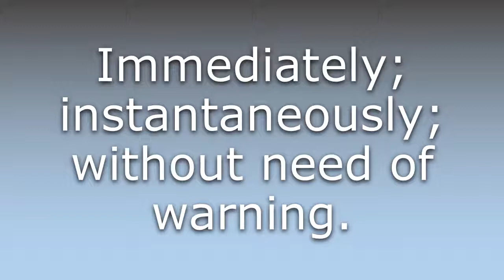What does At a moment's notice mean?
What does At a moment's notice mean in English? Learn the meaning of At a moment's notice.